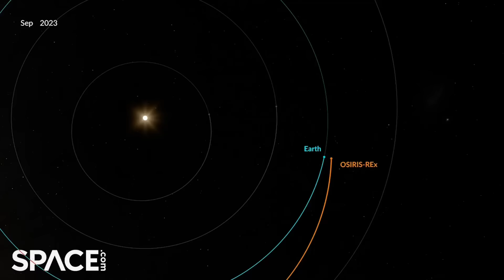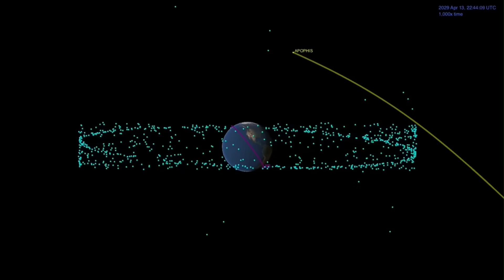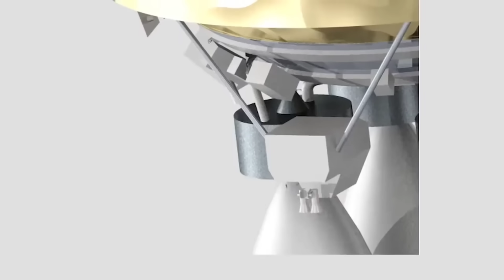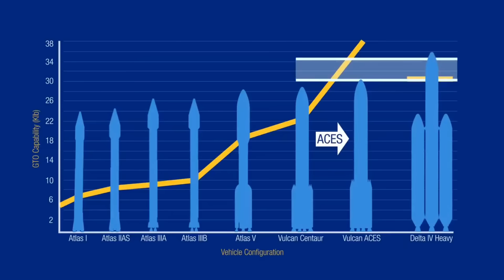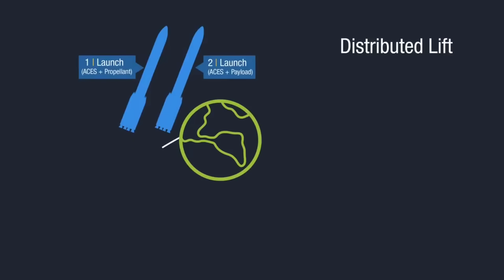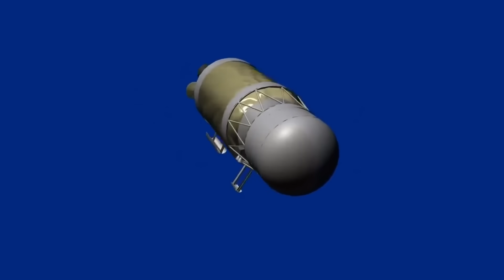Meet the Apophis Interceptor! Veteran NASA contractor building a solution for dangerous asteroids!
Apophis is only four years away, and we have no plan to stop it if it ends up on a collision course. Indeed, we have no asteroid defense at all!
But NASA contractor ULA may be able to change that!

Please support Hayzegrayart!